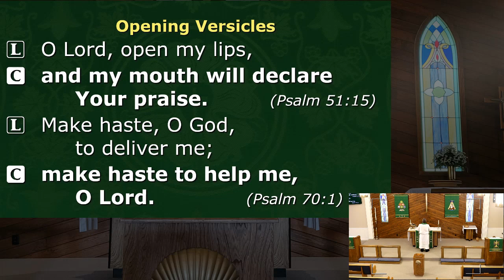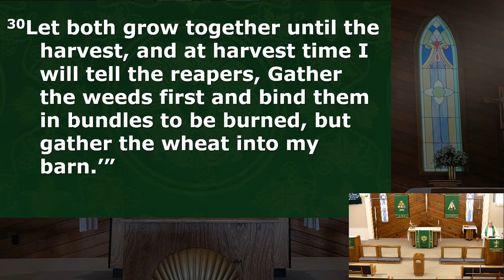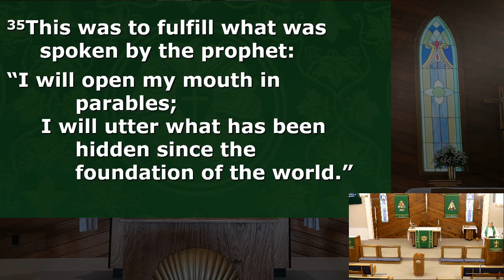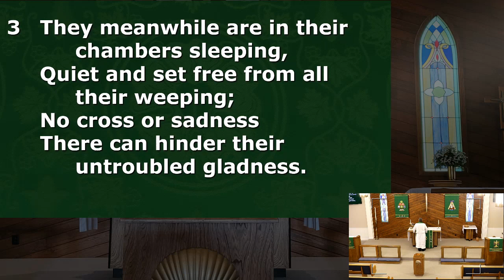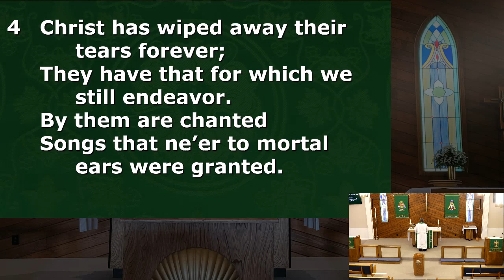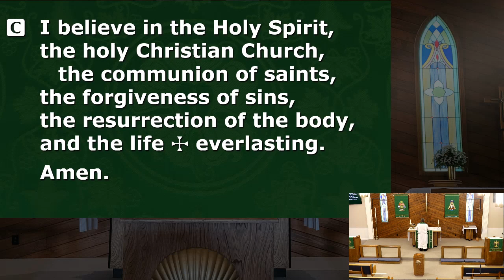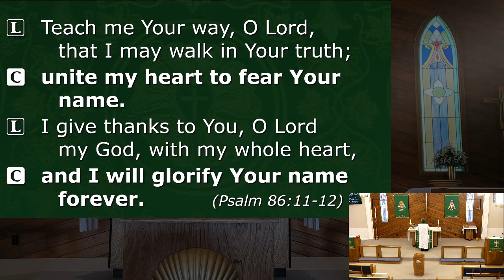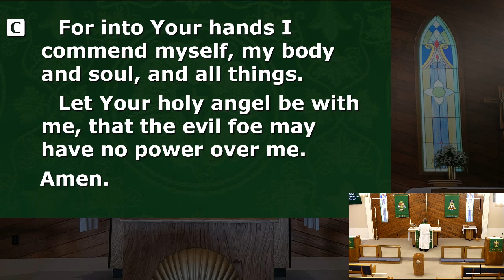Morning Prayer - 10/16/2023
Readings: Psalm 37:3-11; Matthew 13:24-43;
Hymn: Oh, How Blest Are They (LSB 679);